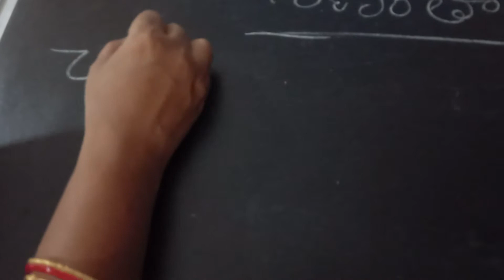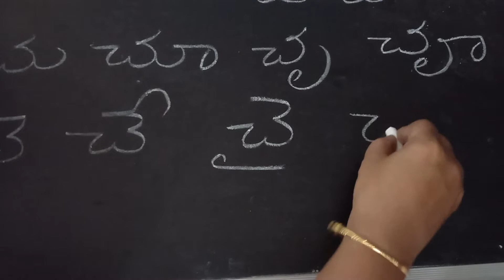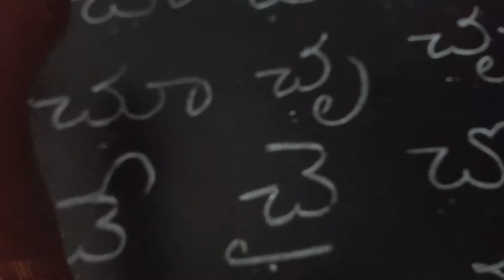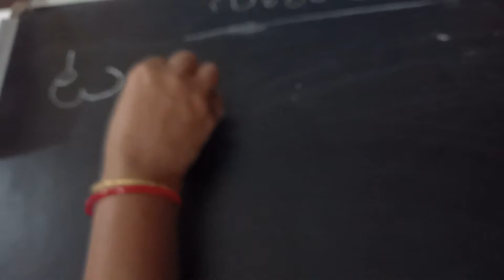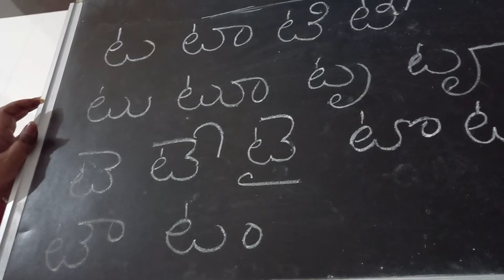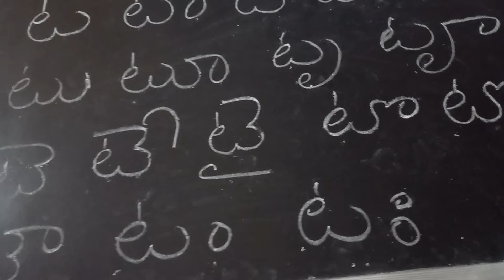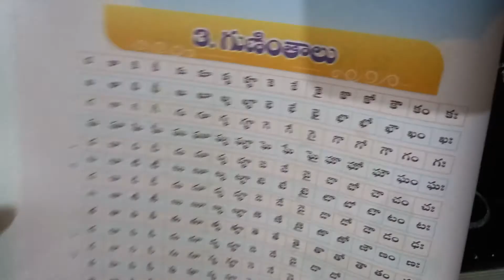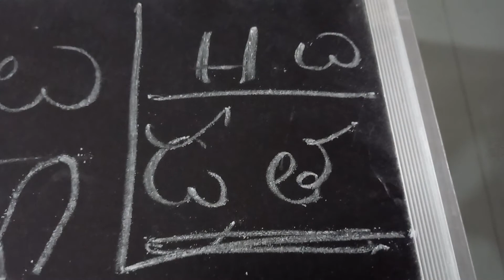class 2 telugu, ls 3.2